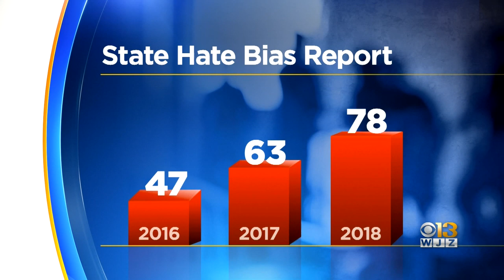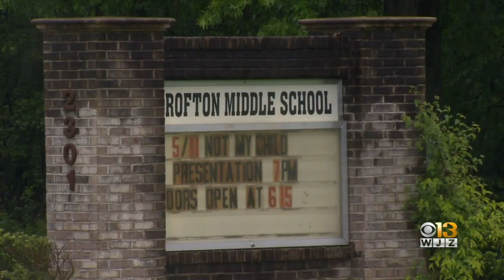County Executive Steuart Pittman To Treat Racism As Public Health Issue In AACO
Anne Arundel County Executive Steuart Pittman is planning to treat racism as a public health issue.